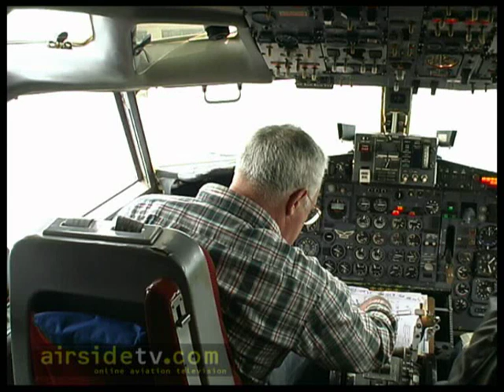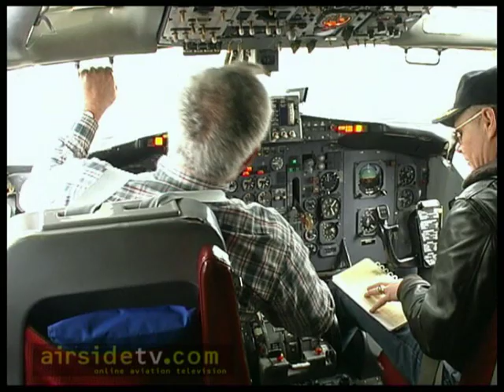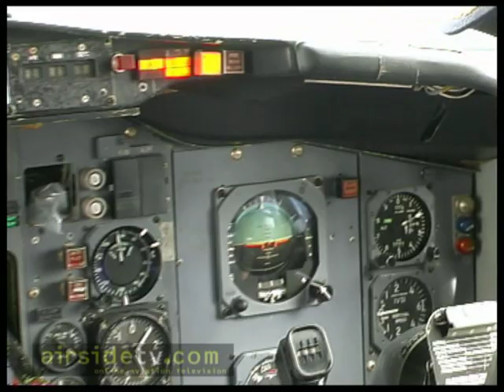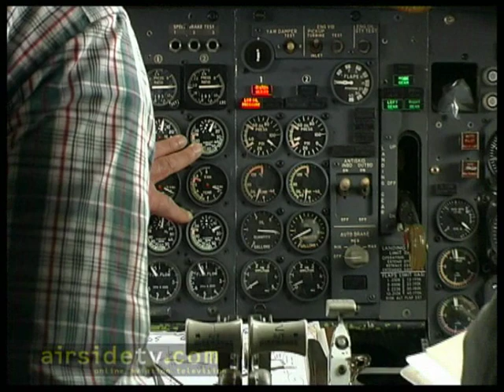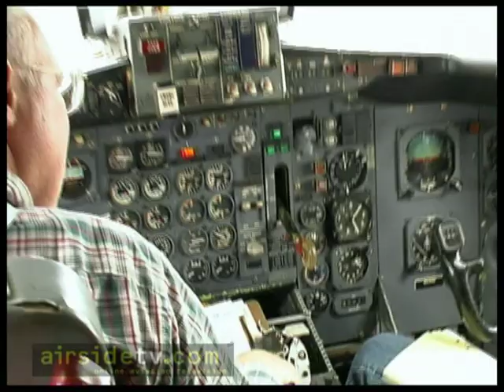Prototype Boeing 737 Part 3/4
In April 2002 Airsidetv.com visited Moses Lake WA to join retired Boeing engineer Bob Bogash and his helper Jocko as they continued the year on year effort to maintain number 1 B737 in flying condition for it's eventual delivery to Seattle's Museum of Flight located at Boeing Field on September 21st 2003.